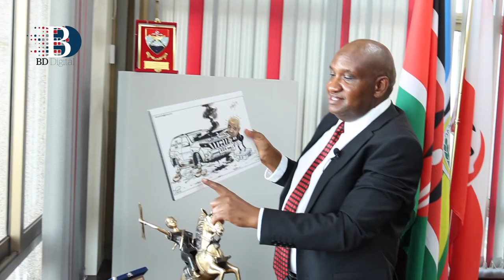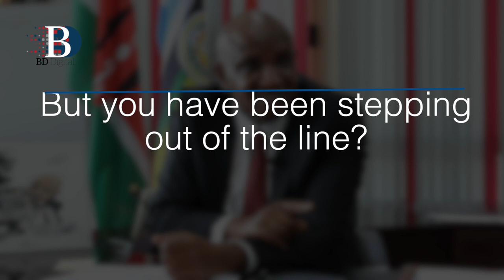Why KRA is eyeing the nice things you post on Facebook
KRA's achievements are now being benchmarked by other countries on the continent and beyond.